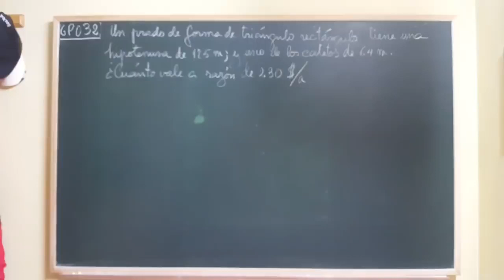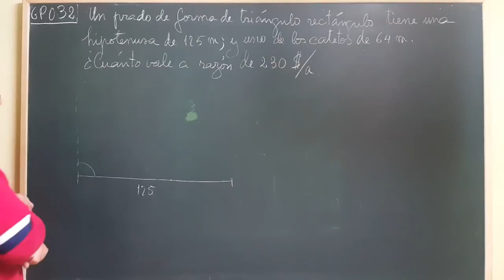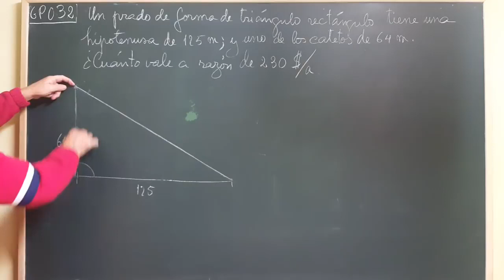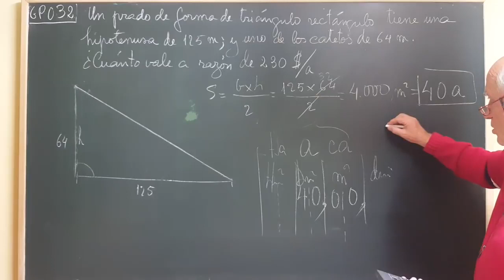GP·032 ... PRADO PITAGÓRICO